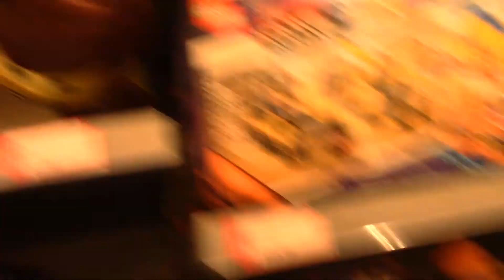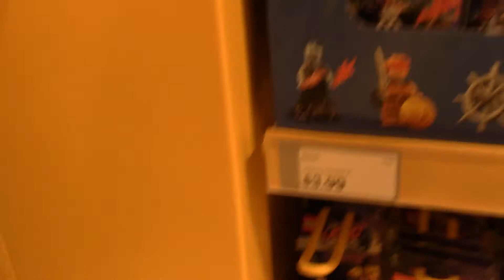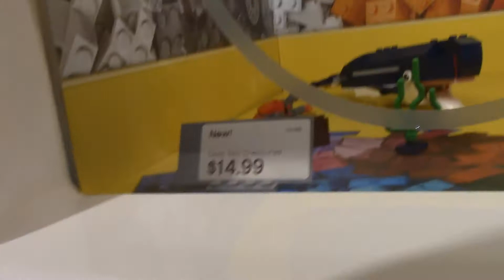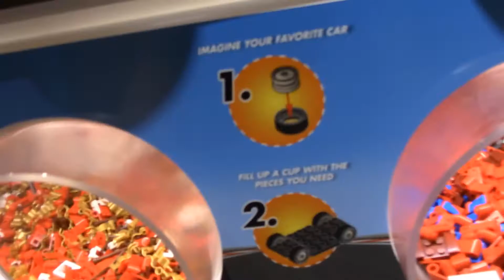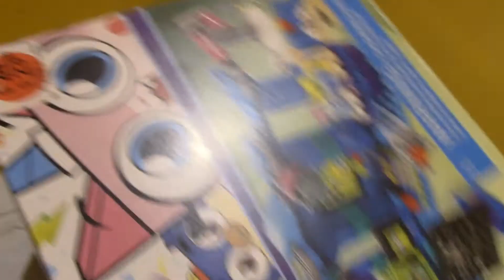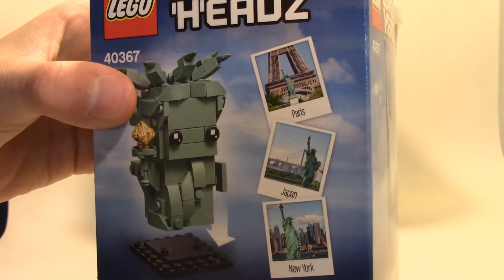INDINAPOLIS LEGO STORE TOUR INDIANA | LEGO VLOG